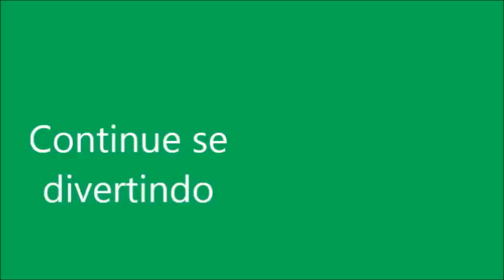Como fazer PAPINHA DE MAÇA PARA BABY ALIVE. Comidinha para bonecas.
Nesta novelinha da Baby Alive vamos aprender a fazer uma papinha muito fácil para nossas Bonecas. A Baby Alive Amandinha e a Melzinha vão adorar!